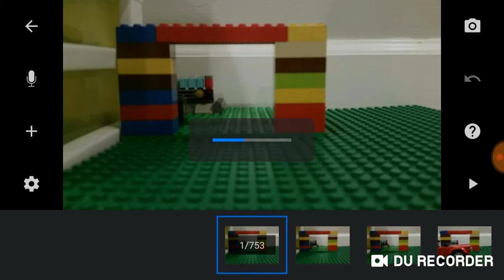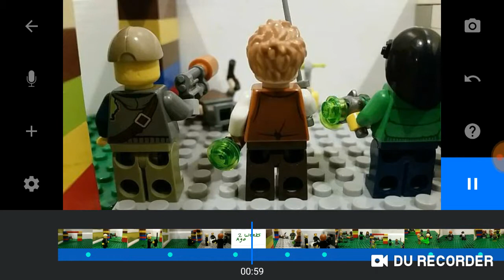Lego Agents -The Virus